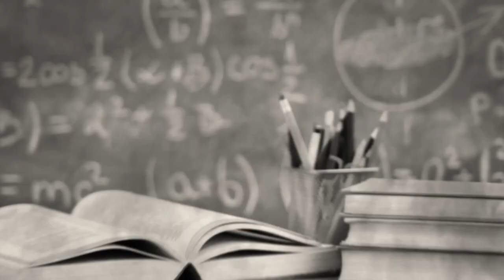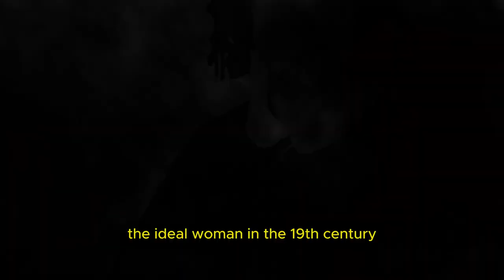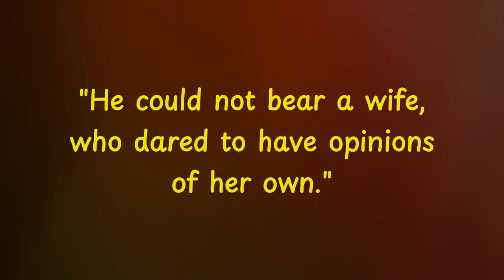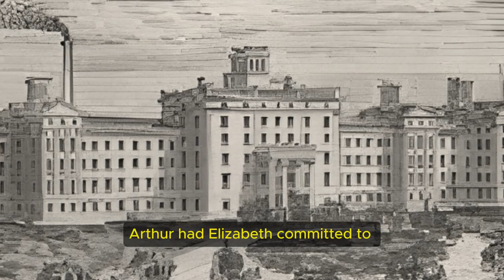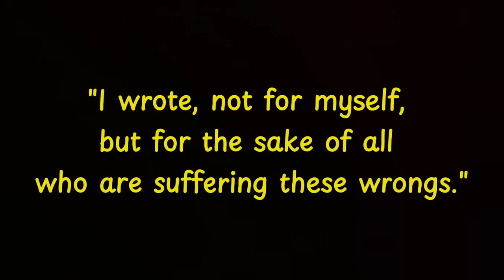Elizabeth Packard | The Woman They Could Not Silence | By Kate Moore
In 19th-century America, a brilliant woman named Elizabeth Packard dared to defy societal expectations. Unjustly committed to an asylum by her controlling husband, Elizabeth refused to be silenced. Join us as we delve into her harrowing experience and her courageous fight for sanity, justice, and ultimately, the rights of all women. Her story has been beautifully presented by Kate Moore in her book, "The Woman They Could Not Silence".  This documentary explores the shocking realities of mental asylums, the power of resilience, and the enduring legacy of a woman, who refused to be broken.